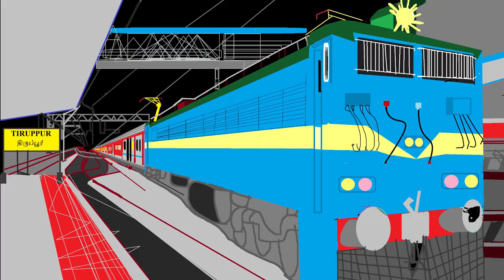Train Drawing by Gladson Tirppur Red LHB Coaches WAG 7 Old Varient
This a Train Drawing done by Gladson in MS Paint. This is a picture of Blue WAG 7 old varient with Red LHB Coaches passing through Tiruppur Railway Station On Night.